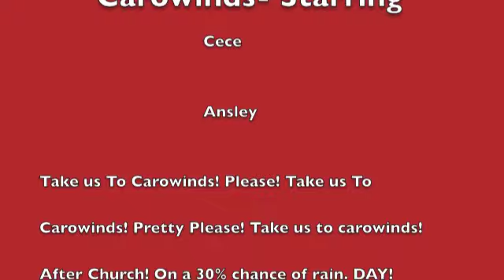CAROWINDS SONG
yay! carowinds!!!